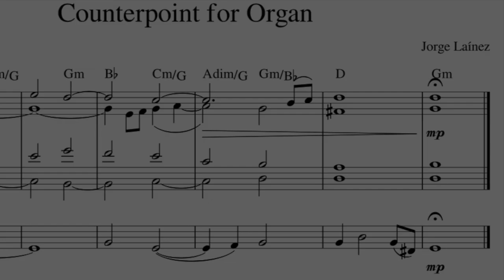Counterpoint for Organ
This is not meant to be a perfect, textbook example of counterpoint. Rather, this is meant to be an introduction into counterpoint for "my students."